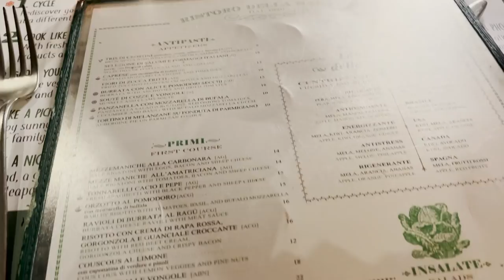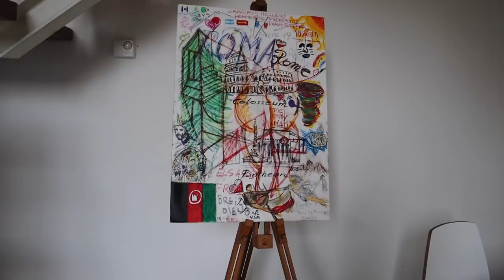FIRST TIME IN ITALY! 🇮🇹 What We Did In Rome, Florence & Venice!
Come explore Italy with us! 🇮🇹 We spent an incredible 7 days wandering the iconic streets of Rome, Florence, and Venice and I’m so excited to share what we did on this Italy trip! Hope you enjoy this little travel vlog and find some inspiration for your future travels. ✨

Planning a trip to Italy soon? Here’s a little breakdown of what we did!

» Florence Airbnb (10/10 recommend this place! Our stay here was INCREDIBLE!)

► TRIP ITINERARY
DAY 1: ROME
    » Coffee & Pastries at
    » Visited the Colosseum
    » Explored the Roman Forum & Palatine Hill
    » Dinner at Trieste Pizza
DAY 2: ROME & VATICAN CITY
    » Stop 1: Trevi Fountain
    » Got pastries at
    » Stop 2: Spanish Steps
    » Stop 3: Pantheon
    » Took a taxi to Vatican City
    » Toured the Vatican Museums & Sistine Chapel
    » Explored Saint Peter’s Cathedral
    » Dinner by the Colosseum at Ristoro della Salute
DAY 3: FLORENCE
    » Took the rain from Rome to Florence
    » Stoped for gelato at Gelato Di Filo
    » Watched the sunset at Piazzale Michelangelo
    » Dinner at Tavernetta Della Signoria
DAY 4: FLORENCE
    » Visited the Statue of David
    » Explored the Ufizzi Gallery
    » Got pastries at III Bottegone
    » Climbed the Duomo
    » Meat and cheese board at La Prosciutteria
    » Watched the sunset at Ponte Vecchio
    » Florentine steak finner at Lea Fettunta
DAY 5: SAN GIMIGNANO, SIENA & PIENZA
    » Rented a car for a road trip
    » Stop 1: San Gimignano
    » Stop 2: Siena
    » Ate pizza at Ristorante II Bandierino
    » Stop 3: Pienza
    » Dinner at Tavernetta della Signoria (again)
DAY 6: VENICE
    » Took the rain from Florence to Venice
    » Visited the Rialto Bridge
    » Wandered through the walkway/canals
    » Explored Saint Mark’s Square & Cathedral
    » Sunset gondola ride
    » Dinner at Osteria Bancogiro